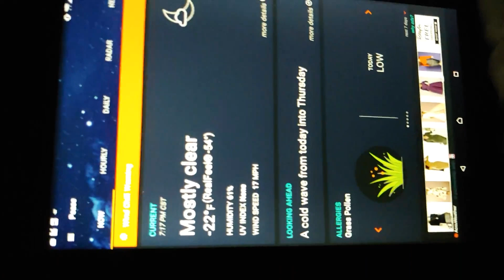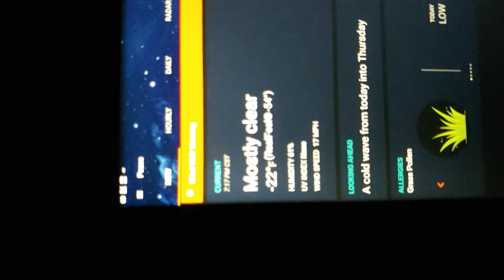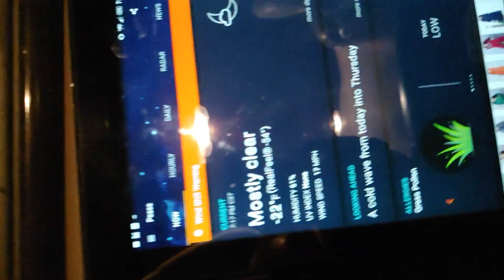My Lips Are Froze @ -60°F